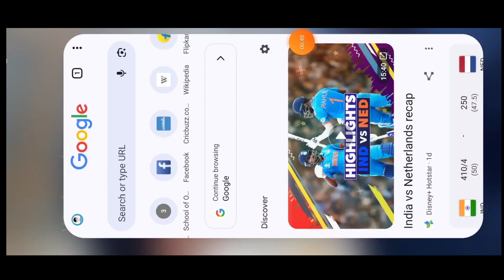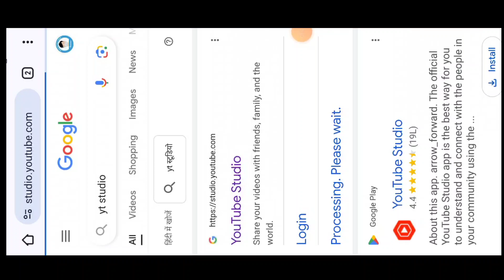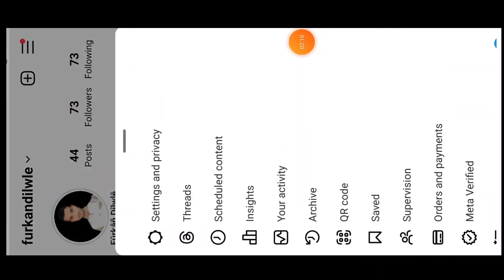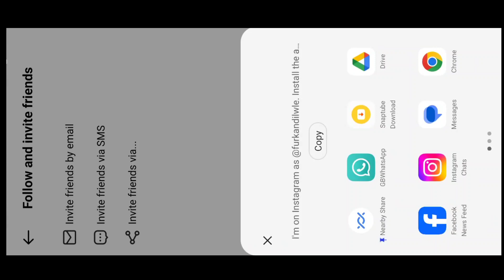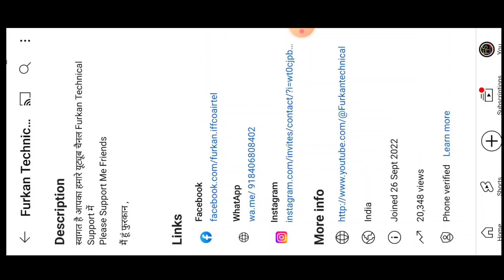YouTube About Mein Instagram Link Add Kaise Karen youtube how to add instagram link to you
YouTube About Mein Instagram Link Add Kaise Karen

youtube par instagram ka link kaise dale

Instagram Link Add Kaise Karen
youtube channel mein instagram
ka link kaise add kare
instagram main youtube ka link
kaise add kare
youtube mein instagram link
kaise add kare
youtube mein instagram aur
facebook ka link kaise add kare
youtube mein facebook
instagram ka link kaise add kare
youtube mein instagram ka link
kaise add kare